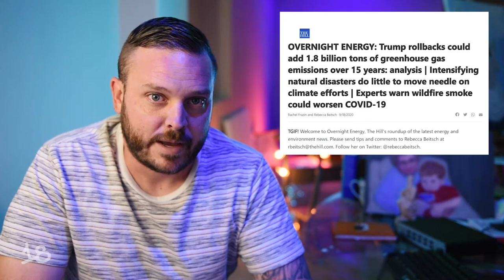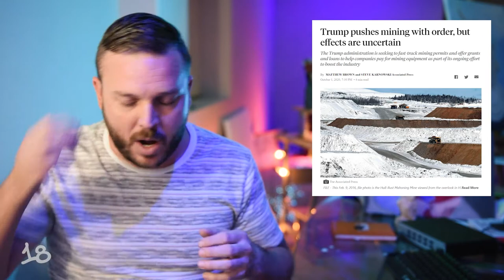My Prediction That Trump Would Die From COVID-19